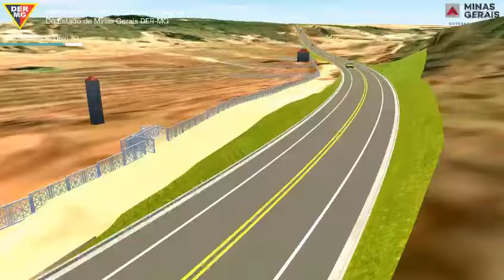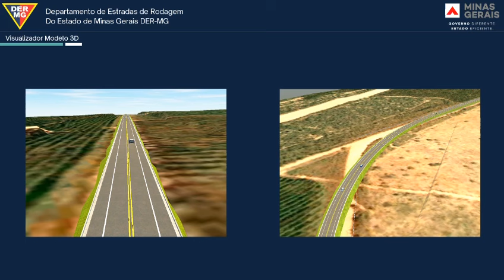CONFIRA VÍDEO EM 3D SOBRE ASFALTO ENTRE RIO PARDO DE MINAS E SANTO ANTÔNIO DO RETIRO